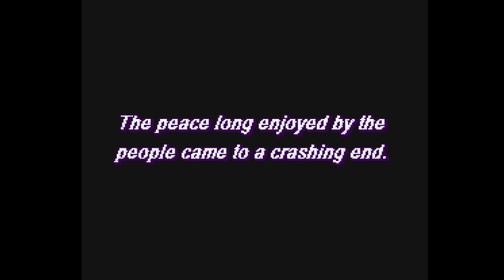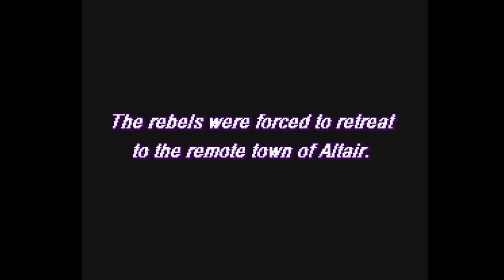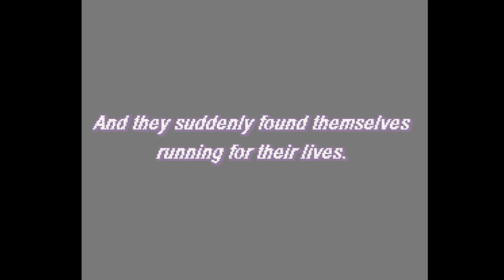FINAL FANTASY 2 INTRO | PSONE | SQUARE | AGMC ROOM 237